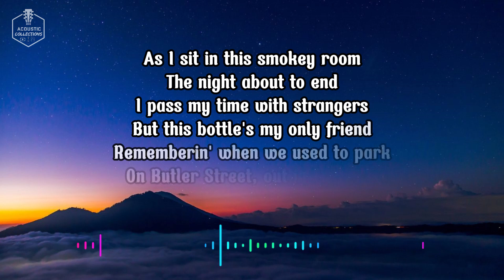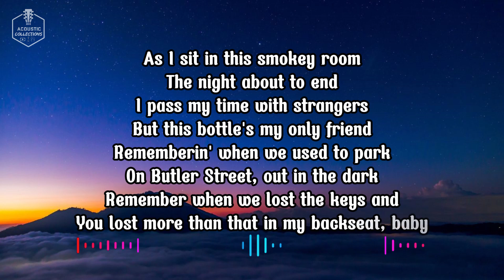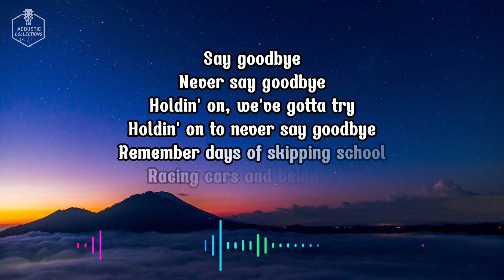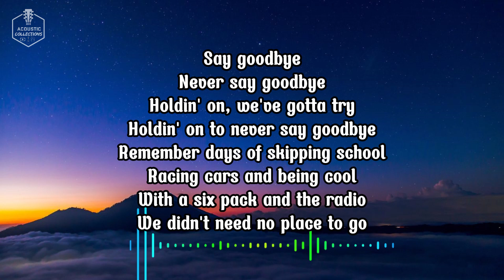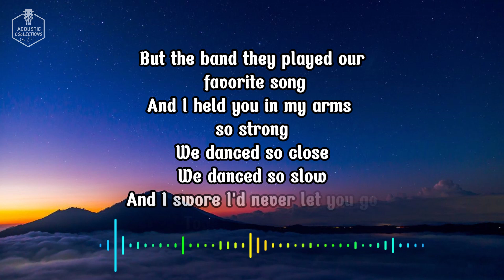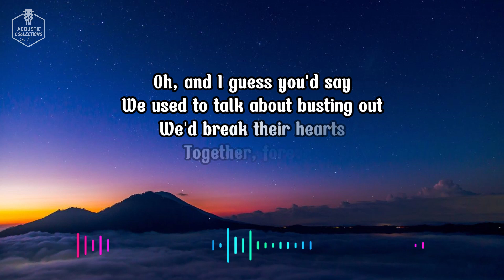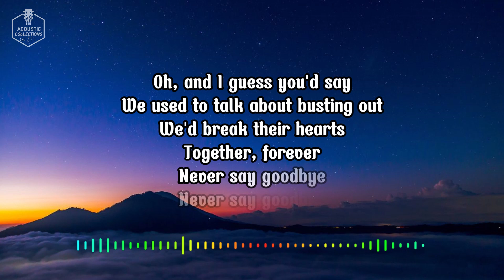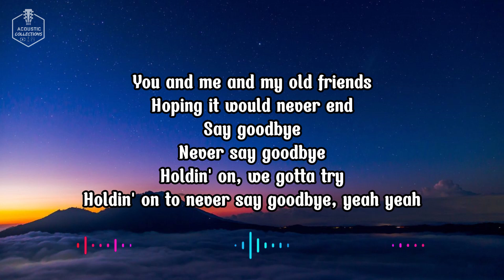NEVER SAY GOODBYE ( Bon Jovi) [Lyric Video]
As I sit in this smokey room
The night about to end
I pass my time with strangers
But this bottle's my only friend
Rememberin' when we used to park
On Butler Street, out in the dark
Remember when we lost the keys and
You lost more than that in my backseat, baby
Remember how we used to talk
About busting out, we'd break their hearts
Together, forever
You and me and my old friends
Hoping it would never end
Say goodbye
Never say goodbye
Holdin' on, we've gotta try
Holdin' on to never say goodbye
Remember days of skipping school
Racing cars and being cool
With a six pack and the radio
We didn't need no place to go
Remember at the prom that night
You and me, we had a fight
But the band they played our favorite song
And I held you in my arms so strong
We danced so close
We danced so slow
And I swore I'd never let you go
Together, forever
Say goodbye
Never say goodbye
Oh, and I guess you'd say
We used to talk about busting out
We'd break their hearts
Together, forever
Say goodbye
Never say goodbye
Holdin' on, we gotta try
Holdin' on to never say goodbye, yeah yeah